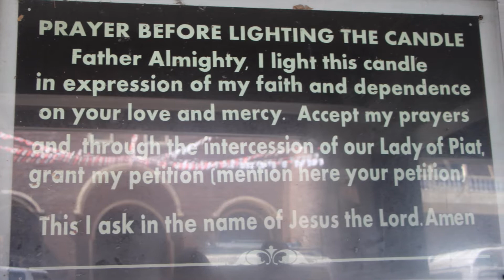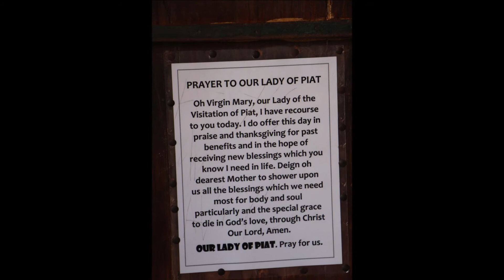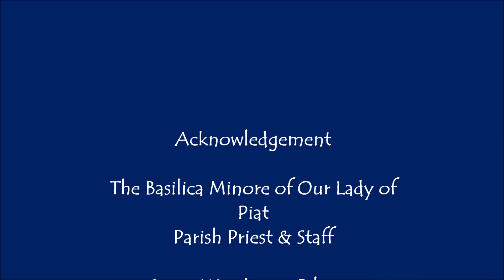Pilgrimage to Our Lady of Piat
The Diocesan Shrine and Parish of St. Isidore the Worker pilgrimage to Basilica Minore of Our Lady of Piat, Cagayan on May 25, 2017.